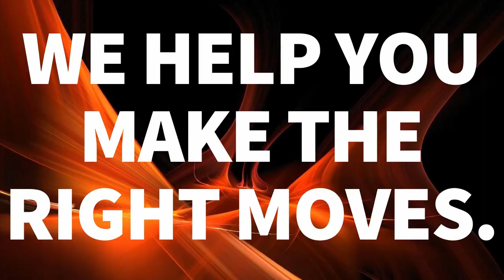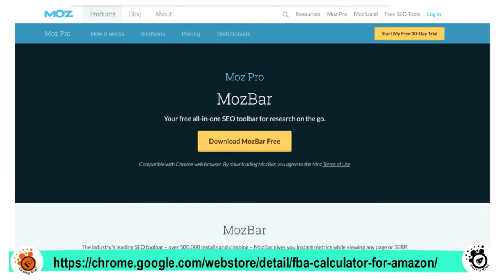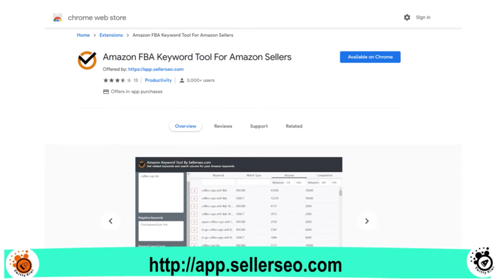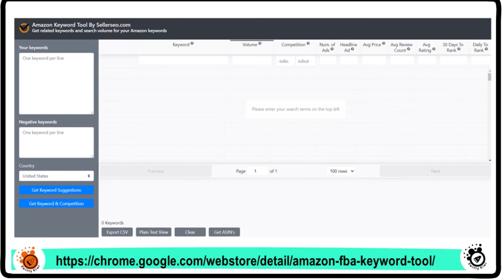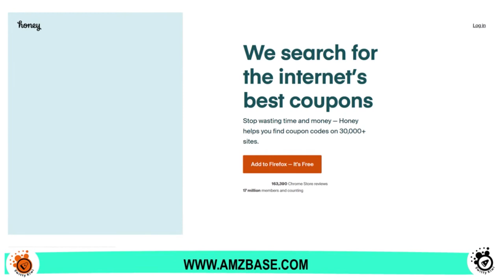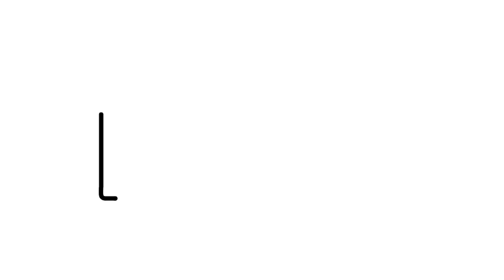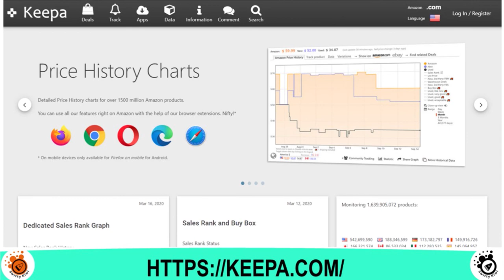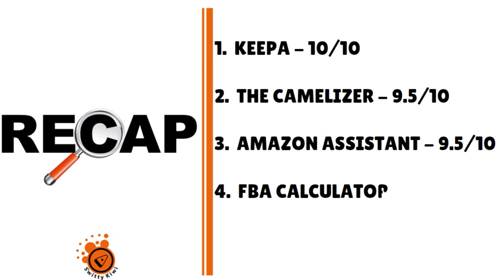Top 10 Amazon FBA Seller Chrome Extensions 2024: Keepa, MozBar, Helium 10, Honey... 🔶 E-CASH S2•E27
Top 10 Amazon FBA Seller Chrome Extensions 2024: Keepa, MozBar, Helium 10, Honey, AMZBase... Check out the 10 best Amazon FBA chrome extensions in 2024.